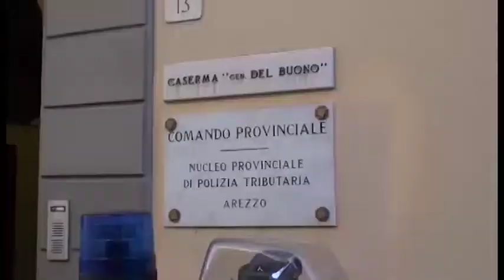Operazione "Argento Vivo", 18 a processo per associazione per delinquere